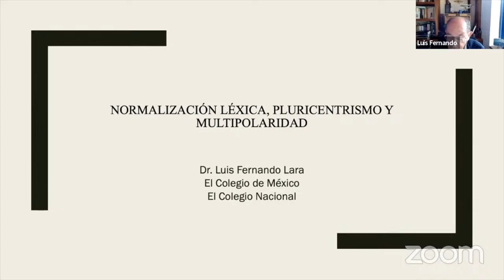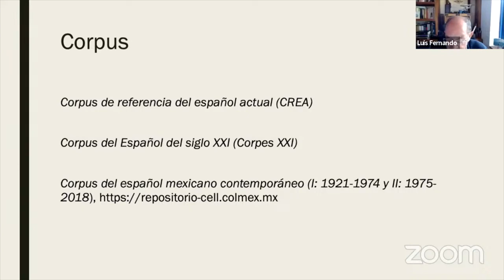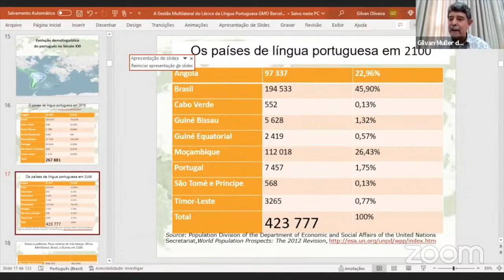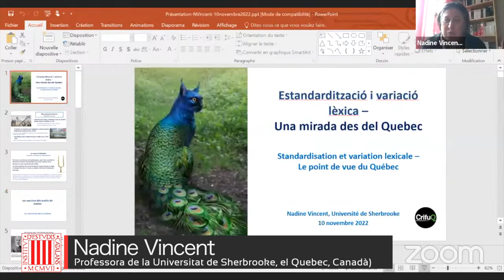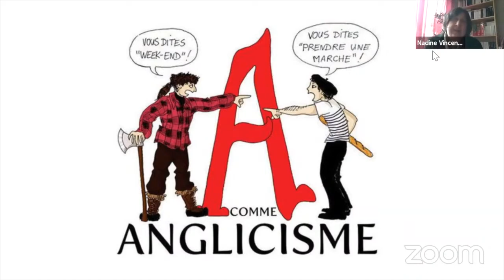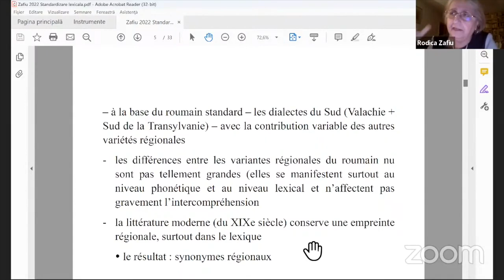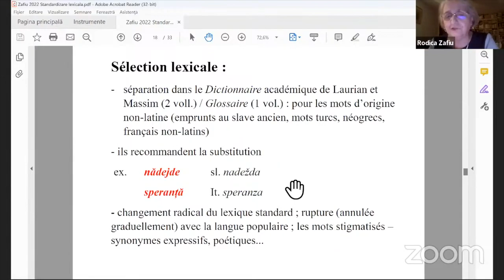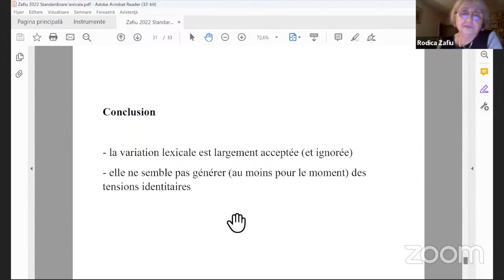Seminari Estandardització i variació lèxica-1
Els dies 10 i 24 de novembre de 2022, la Secció Filològica de l’IEC organitzà un seminari que se celebrà en línia.

El primer dia d’aquest seminari es titula «Estandardització i variació lèxica: una mirada des d’altres contextos lingüístics» i en fan la inauguració la presidenta de l’IEC, Teresa Cabré, i Miquel Àngel Pradilla, membre de la Secció Filològica.

Seguidament, hi ha les ponències de Luis Fernando Lara, del Colegio de México (Mèxic), Una mirada des de Mèxic; Gilvan Muller de Oliveira, de la Universitat Federal de Santa Catarina (Brasil), Una mirada des del Brasil; Nadine Vincent, de la Universitat de Sherbrooke, Quebec (Canadà), Una mirada des del Quebec, i Rodica Zafi, de la Universitat de Bucarest (Romania), Una mirada des de Romania. La cloenda és a càrrec de Nicolau Dols, president de la Secció Filològica de l’IEC.

Organitza: Secció Filològica

L'acte en línia va tenir lloc el 10 de novembre de 2022.